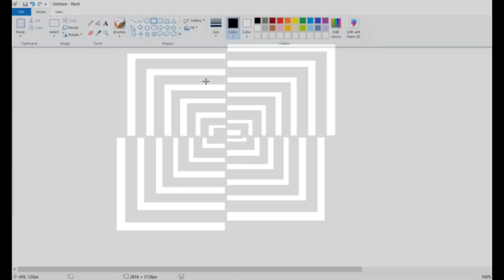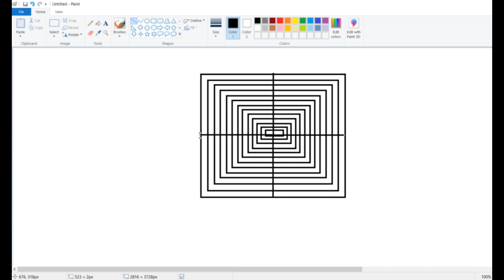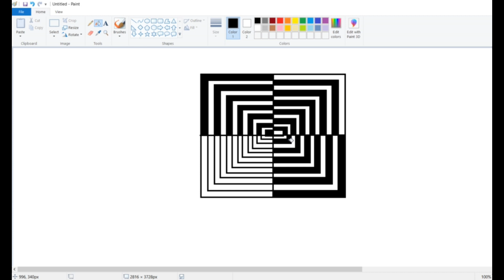MS paint drawing optical illusion | The Artist Playground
The simplicity, the turning point and the outcome that you will see is mindblowing…

Everyone can find this video super easy and helpful. It is totally beginners' friendly… Don't skip any part of this illusion art